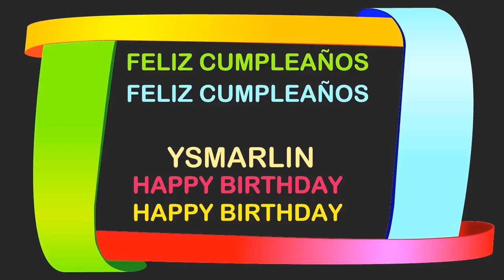Ysmarlin Birthday Postcards & Postales